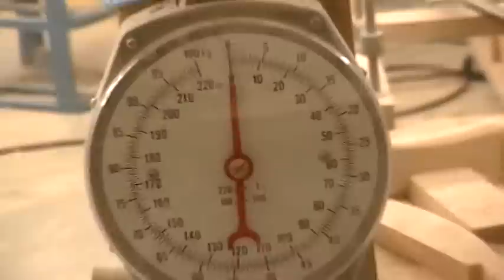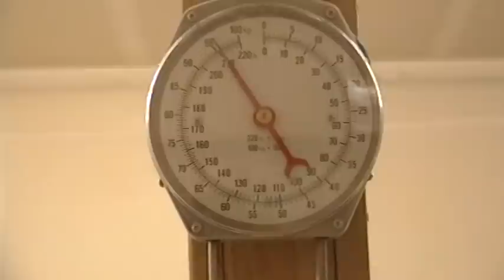MEASURING A 225 POUND ENGLISH WAR BOW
Here we are measuring a heavy English WARBOW of 225 pounds. It was a first attempt at a 250 pounder./   We learned that the thickness needs a little bit more !!
Wish I was strong enough to shoot the thing! Got more staves set aside for the 250 Big Boy. we will give it another try in a few days or amaybe a couple of weeks. right now we have to get some orders prepared and out the door. This is really fun.